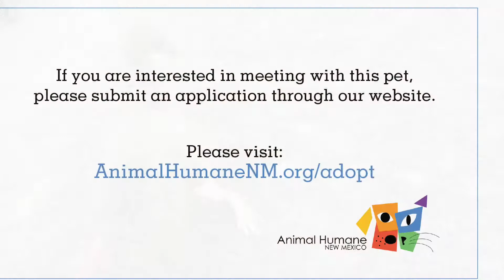Meet adoptable dog Cappucino! (ID 70971)